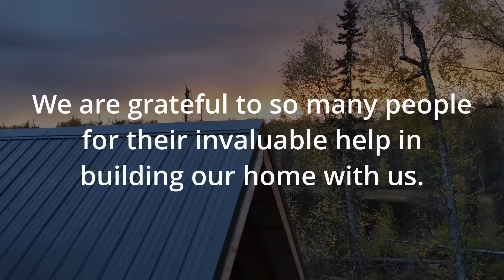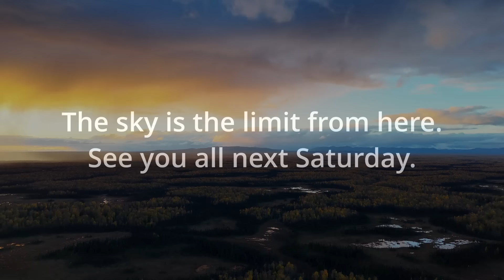Building Our Log Cabin | Start To Finish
I am so proud to put this video out of the guys work on the cabin from START TO FINISH! This video spans from March 2024 to September 2024. From shoveling snow to set foundation posts to installing a kitchen sink.

We are so incredibly excited about how far we have come and cannot wait to see where we go from here. Thank you so much for following along.

THANK YOU as always for watching. We have been able to grow quite the channel here and it has helped us so much with continuing this life. ❤️

Even just liking this video helps us immensely!

Send a gift 💌